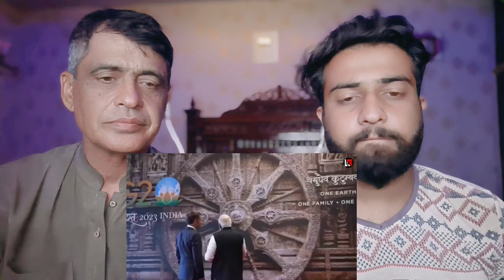भारत ने फ्रांस के साथ बिलियंस आफ डॉलर्स की डील करके पाकिस्तान में मचा डाला बवाल